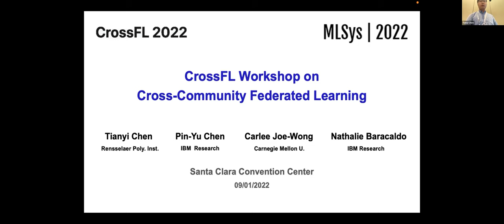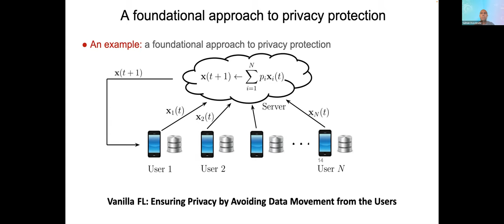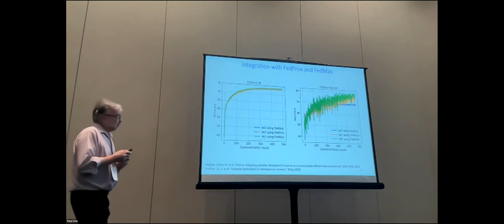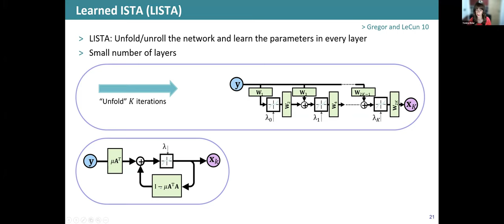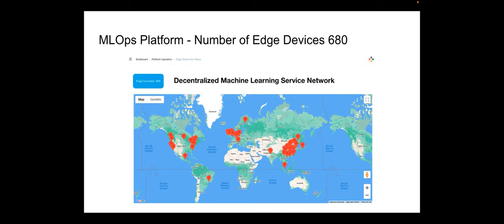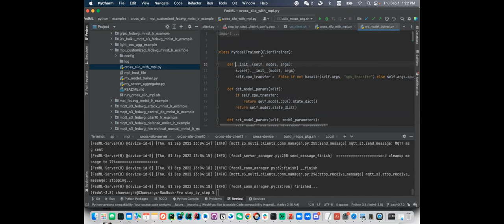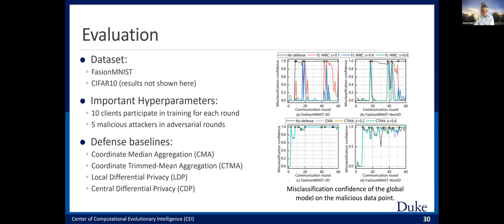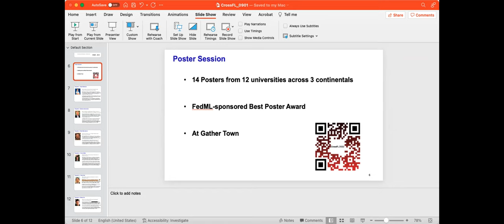CrossFL-2022: Workshop on Cross-Community Federated Learning: Algorithms, Systems and Co-designs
Recordings of invited talks given at CrossFL-2022: Workshop on Cross-Community Federated Learning: Algorithms, Systems and Co-designs, co-located with MLSys2022 (Hybrid workshop in Santa Clara Convention Center, CA and virtual) on September 1, 2022.

Contents:
1. Opening Remarks by Tianyi Chen (RPI)
2. Keynote #1 - ProxSkip: Yes! Local Gradient Steps Provably Lead to Communication Acceleration! Finally! by Peter Richtarik (KAUST)
3. Keynote #2 - Three Daunting Challenges of Federated Learning: Privacy Leakage, Label Deficiency, and Resource Constraints by Salman Avestimehr (USC)
4. Keynote #3 - Federated Learning for EdgeAI: New Ideas and Opportunities for Progress by Radu Marculescu (UT Austin)
5. Keynote #4 - Model Based Deep Learning with Applications to Federated Learning by Yonina Eldar (Weizmann)
6. Live Demo Session on FedML by Chaoyang He (FedML)
7. Keynote #5 - Scalable, Heterogeneity-Aware and Trustworthy Federated Learning by Yiran Chen (Duke)
8. Keynote #6 - On Lower Bounds of Distributed Learning with Communication Compression by Wotao Yin (Alibaba Damo)